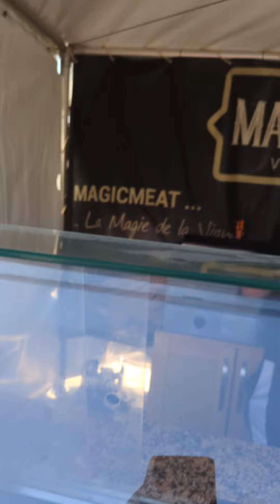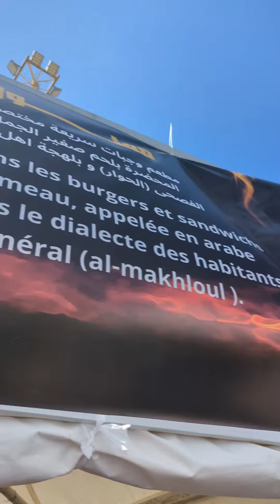Algiers street food festival 2024 in Sablette, discover some of the best street food of Algiers!!!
Happening in Sablette until the 4th of May, Algiers street food festival reunites some of the best street food of Algiers. my favourites are magic meat viande fumée with their beef and pastrami burgers and Mississippi river by 'la raviole' with their brisket 😋algeria